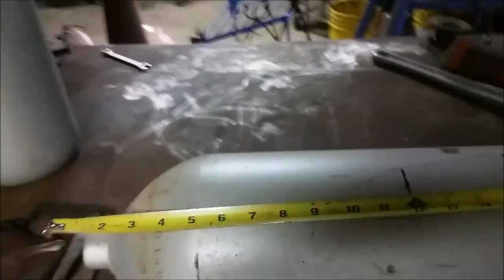Making a Bell Start To Finish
How I make a bell from a discarded CO2 tank. From start to finished bell.